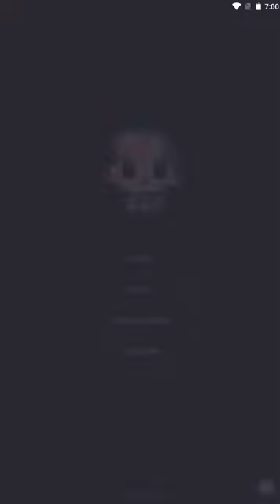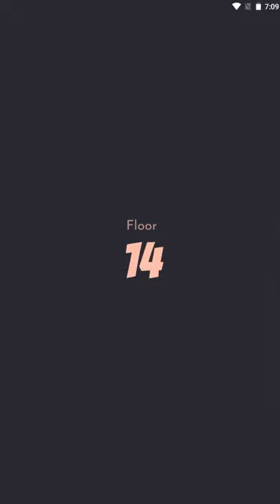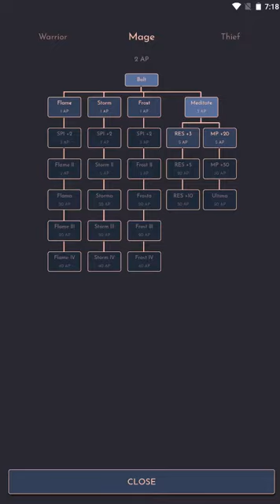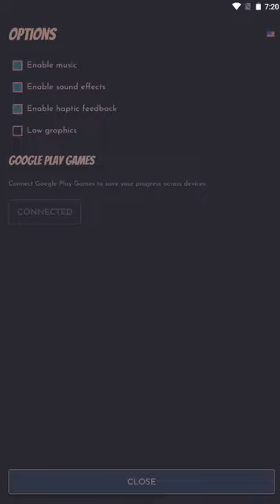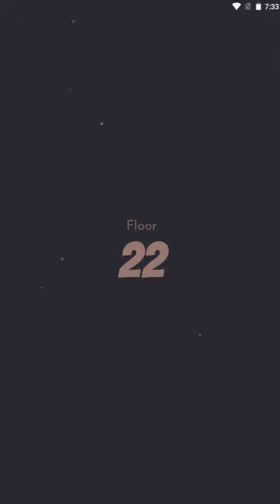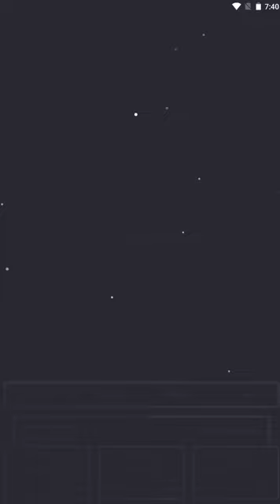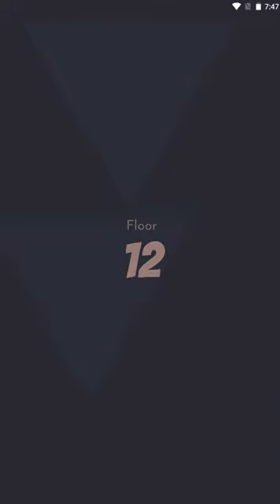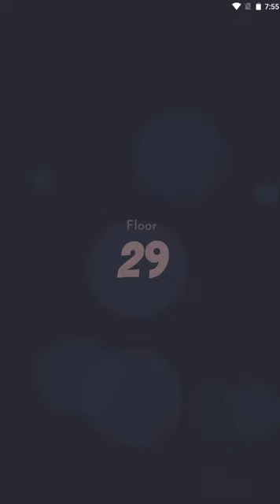The Gauntlet: Roguelike Turn-based RPG - Android Gameplay [1+ Hr, 480p60fps]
This is the complete unedited android gameplay of The Gauntlet: Roguelike Turn-based RPG (Gauntlet). First time playing. Recorded on 4/19/2021.

Note: Res is 600x1080. Hmm... Too hard for me, even on easy mode.

As of Recording:
Version: 1.0.30
APK Filename: Gauntlet 1.0.30

Price: Free
Current Version: 1.0.30
Released Date: March 19, 2021
Updated Date: April 18, 2021
Developer/Offered by: Cutlass
Downloads: 1,000+
Overall Rating: 3.6 by 48
Game Type: Strategy